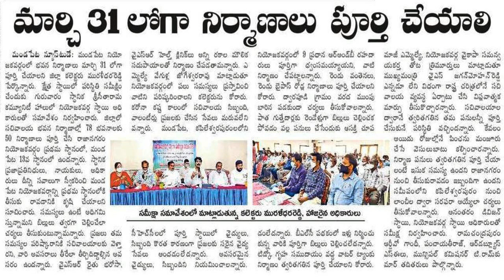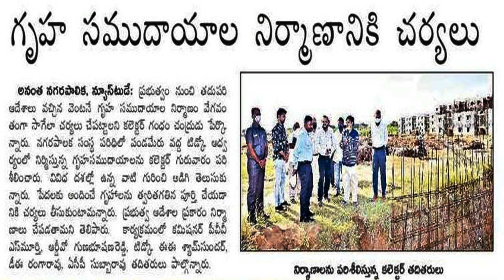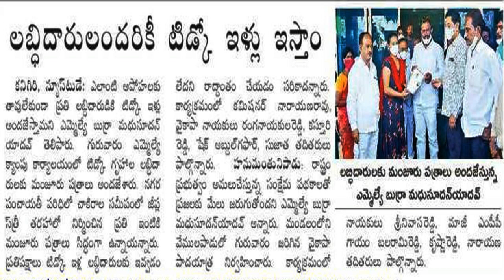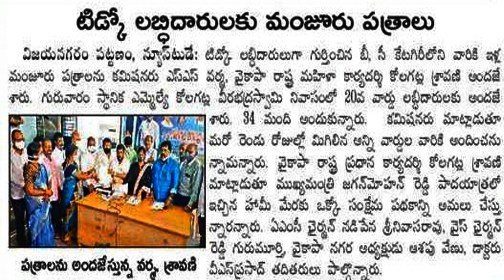AP TIDCO HOUSE LEATEST NEWS TODAY 2020 | TIDCO HOUSE LEATEST UPDATE TODAY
hi viewers today we discuss about AP TIDCO HOUSE LEATEST NEWS TODAY 2020, ap tidco houses wil complete within 31st, march,2021 said collectors,ap tidco house pattas giving throughout satate.@anandsocialedu